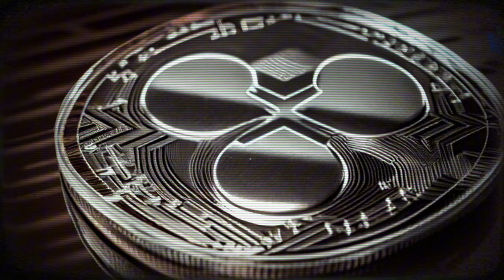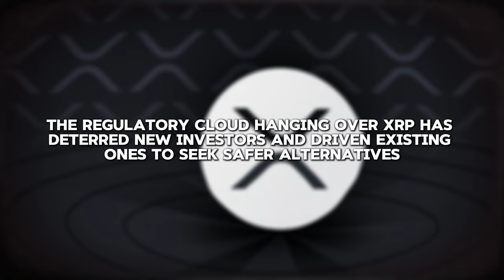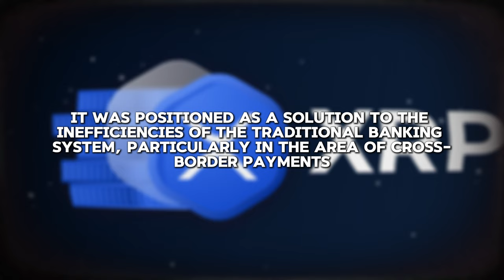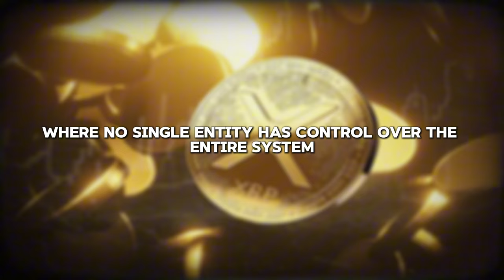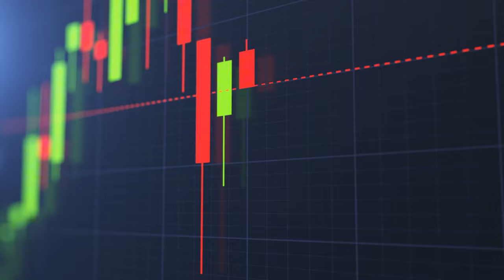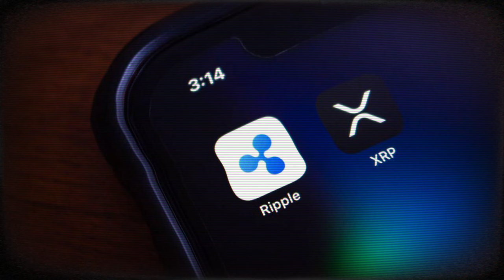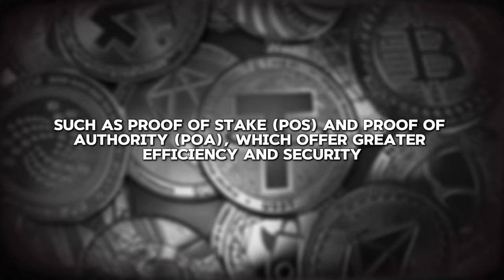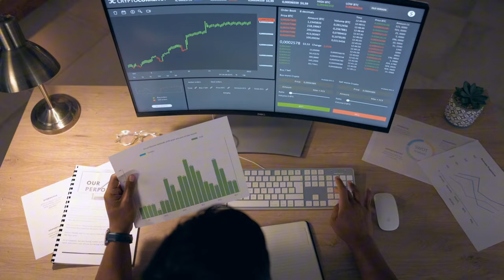XRP: The Rise & Fall of Crypto’s Savior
In this video, we dive deep into the current state of Ripple and its cryptocurrency, XRP, to answer the burning question: Is Ripple DEAD? Join us as we explore the 5 critical reasons why XRP might be failing in 2024. From regulatory challenges to market competition, we unpack the factors impacting Ripple's future.

Whether you're a long-time investor or just curious about the crypto landscape, this analysis will shed light on the potential downfall of XRP. Don't miss out on this insightful discussion!